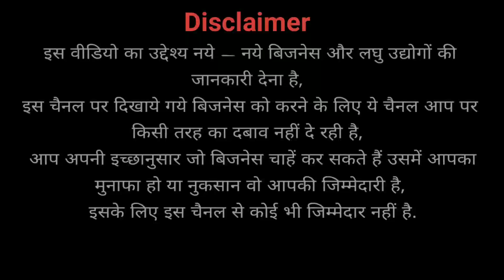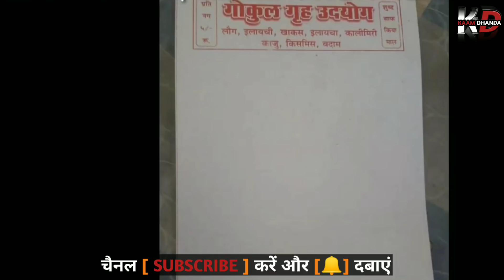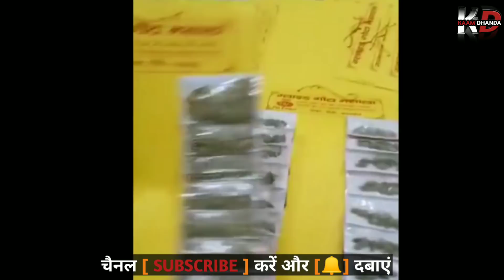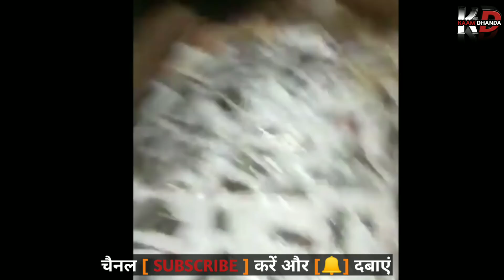₹5000 में गांव से शुरू करें बिजनेस, लघु उद्योग, high profit business idea 2020, masala packing busin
₹5000 में गांव से शुरू करें बिजनेस, लघु उद्योग, high profit business idea 2020, masala packing business

सिर्फ ₹5000 में शुरू करें घर से बिजनेस, high profit business idea, new business ideas 2020